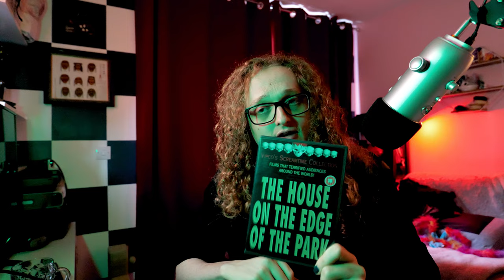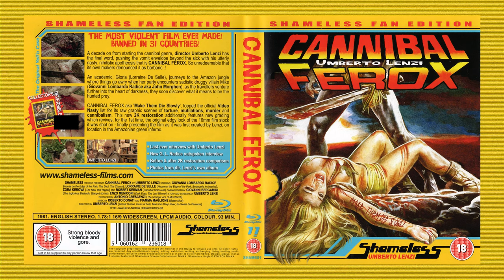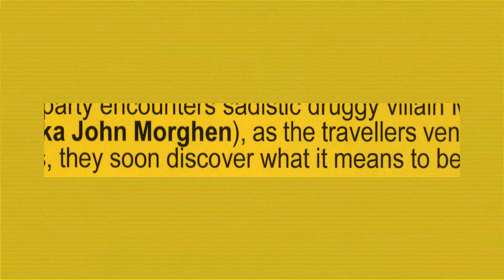Does This Disturbing Video Nasty Deserve The Praise? [Cannibal Ferox - Shameless Blu Ray]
Shameless Blu Rays, are they any good, are the films worth a watch, lets find out shall we? In this thirteenth episode I'll be looking at Cannibal Ferox by Umberto Lenzi. A cannibal exploitation film that has  lot of controversy around it. I've heard a lot about this film, will it live up to the hype?

Current Episode
Episode 13 - Cannibal Ferox

Next Episode
Episode 14 will be on Dellamorte Dellamore

🎬⭐ Support Me ⭐🎬